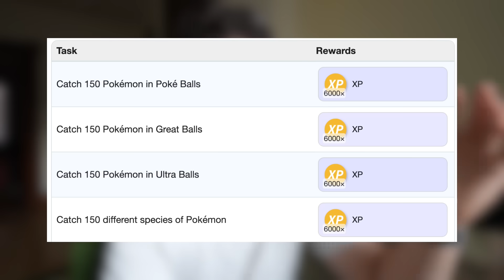Do NOT Miss the Free Master Ball in Pokémon GO!